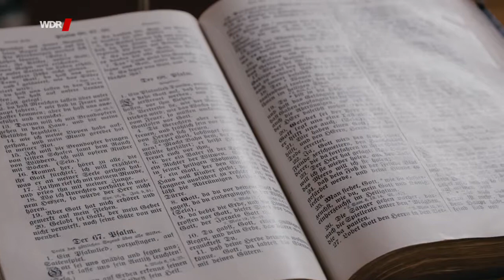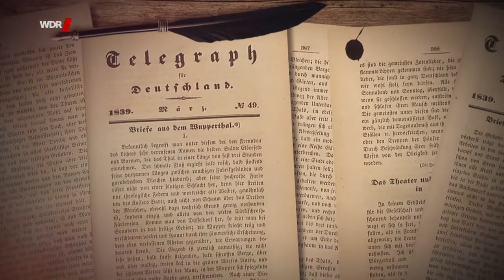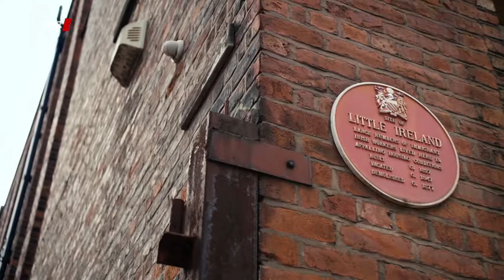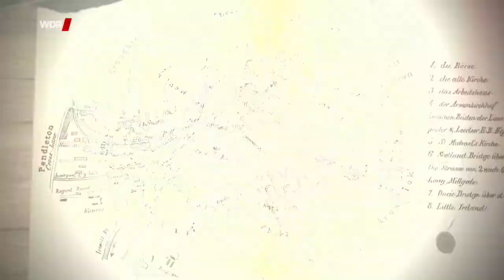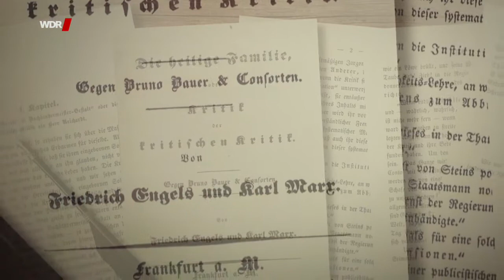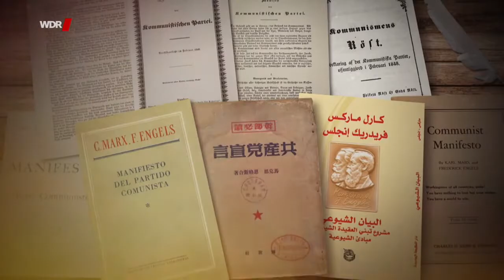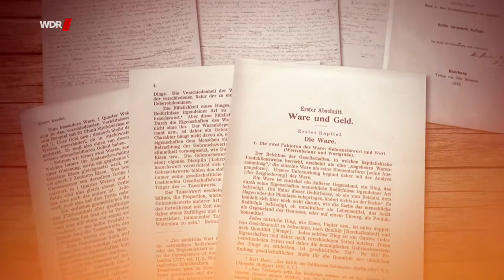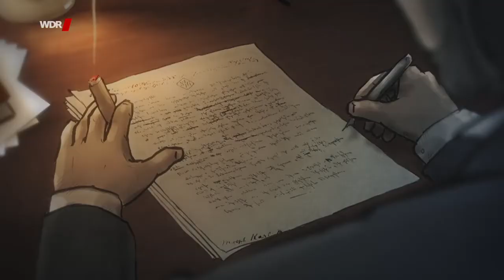Friedrich Engels: Der Unterschätzte Doku (2020)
Friedrich Engels bildete mit Karl Marx eines der berühmtesten Duos der Weltgeschichte. Im Gegensatz zu Marx, scheint Engels jedoch heute in Vergessenheit zu geraten zu sein - zu Unrecht. Zu seinem 200. Geburtstag am 28. November 2020 verfolgt diese Dokumentation seinen turbulenten Lebensweg.